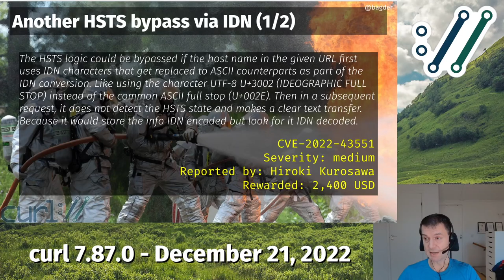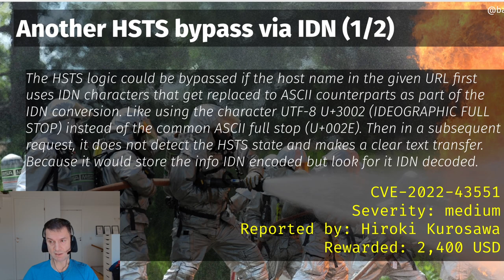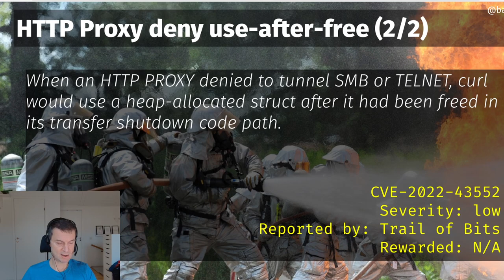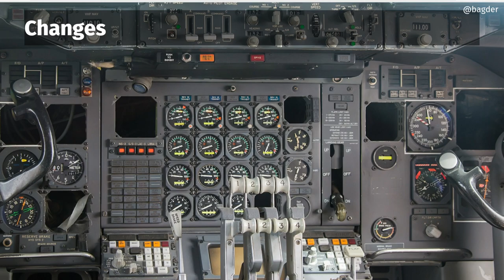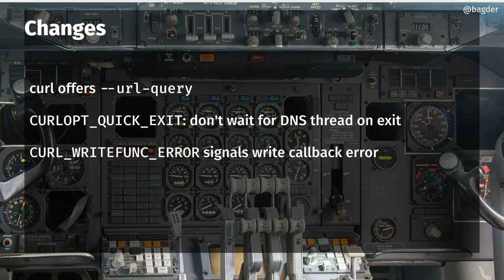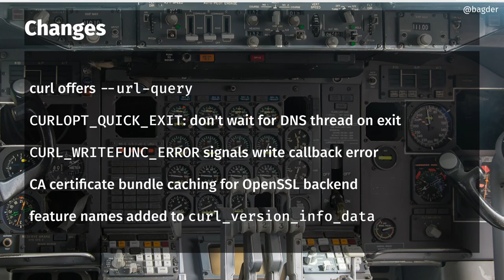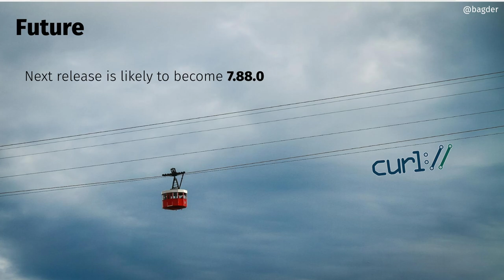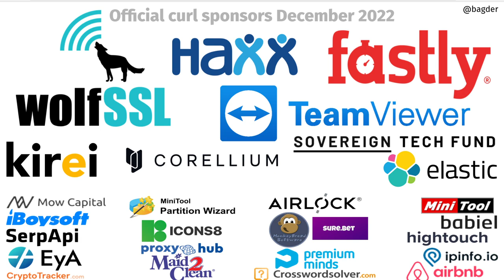curl 7.87.0 with Daniel Stenberg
The 212th release contains 2 CVEs, 5 changes, 155 bugfixes done in 56 days. Written by 42 authors, contributions from 83 persons.

Another step forward.